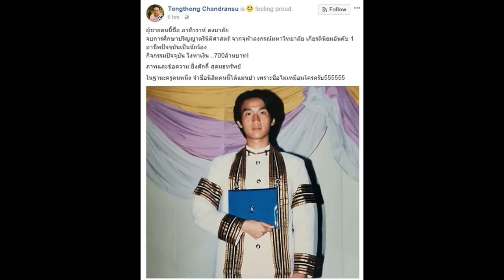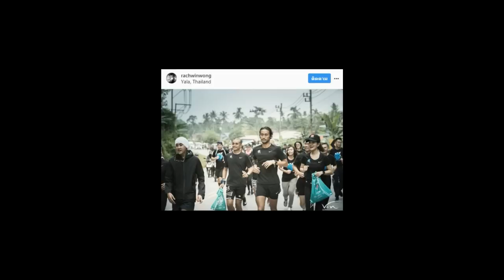ขนลุกเลย! เมื่อได้อ่านสิ่งที่ อาจารย์ที่จุฬาฯ ที่เคยสอน พูดถึง ตูน อดีตลูกศิษย์